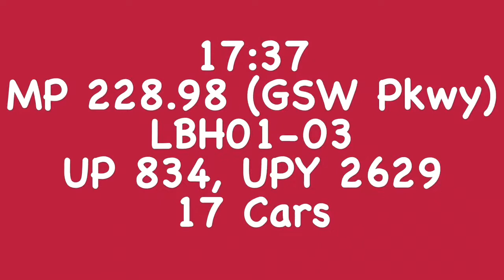Dallas & Grand Prairie, Texas - 07/03/2017 (Part 3 of 3)